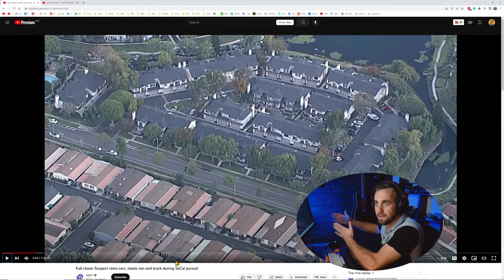Police Pursuit Goes Off the Rails. What Happens When They Lose Control!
It's not a football game. It just sounds like one. Let's talk about who really caused this chaos as police chase a man in a stolen car in suther California.